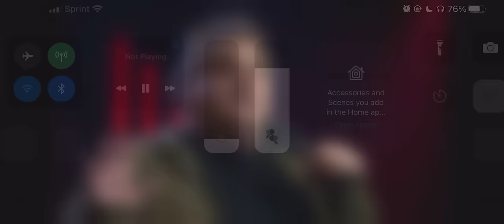Sal messes up the etm game and is late for meeting